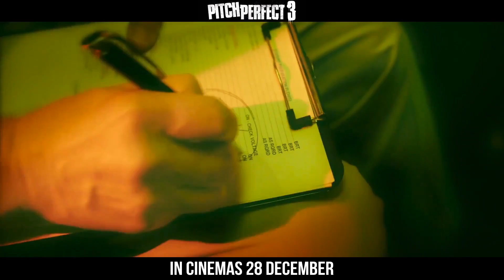PITCH PERFECT 3 Behind The Scenes + Best of + Extended Trailer (2018) Anna Kendrick Comedy HD